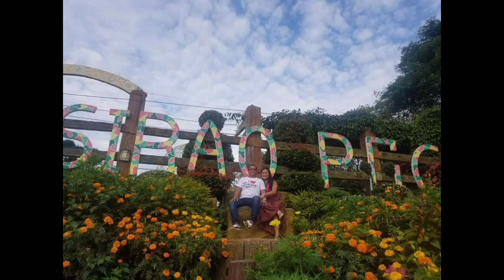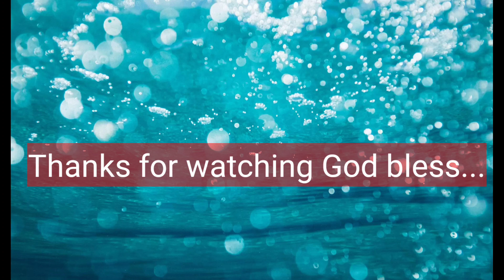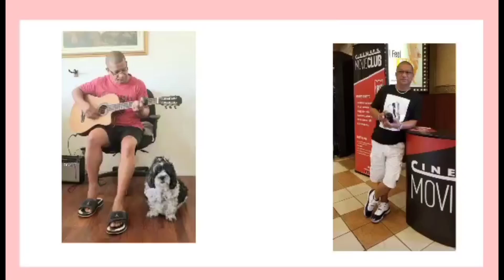Quarantine Protocol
7 days  quarantine protocol b4 going to final destination.